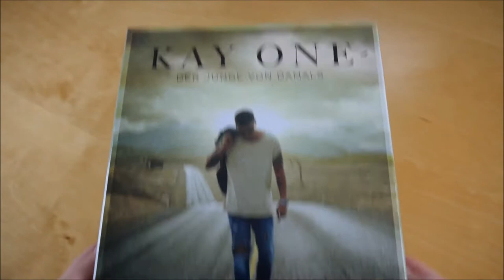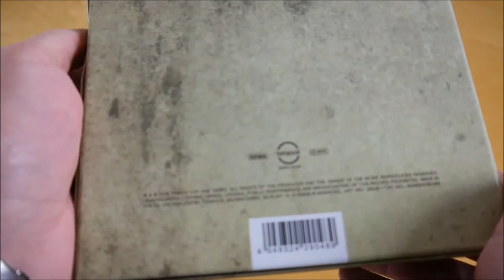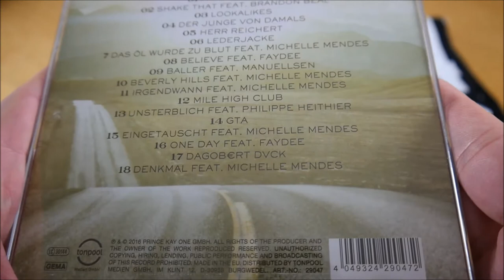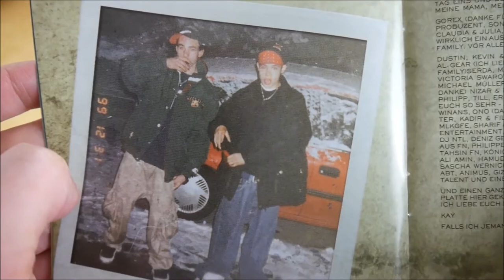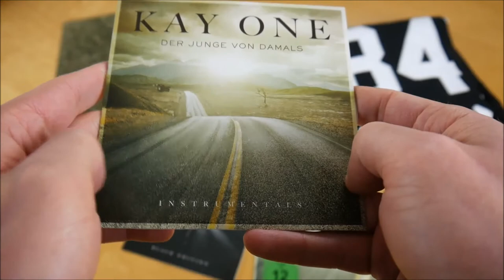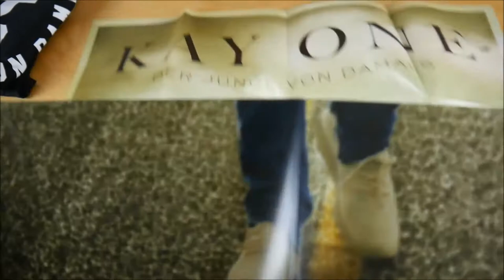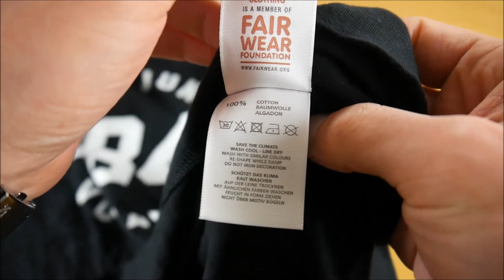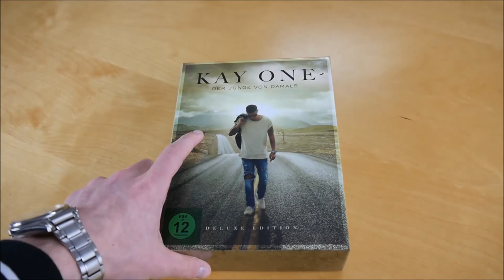Kay One - Der Junge von Damals Box Unboxing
In diesem Video zeige ich euch die Der Junge von Damals Box von Kay One.
► Hier könnt ihr das Album kaufen:
Weitere Musik von Kay One

✘► ALBUM INFOS
Kay One – Der Junge von Damals
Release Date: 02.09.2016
Kaufpreis: 11,99 €

Der Junge von Damals Box Inhalt:
- Album
- Album Instrumentals
- Bonus EP
- DVD
- Poster
-T-Shirt
- Sticker (2x)

Der Junge von Damals Tracklist:
01. Paff Paff Pass
02. Shake That (feat. Brandon Beal)
03. Lookalikes
04. Der Junge von damals
05. Herr Reichert
06. Lederjacke
07. Das Öl wurde zu Blut (feat. Michelle Mendes)
08. Believe (feat. Faydee)
09. Baller (feat. Manuellsen)
10. Beverly Hills (feat. Michelle Mendes)
11. Irgendwann (feat. Michelle Mendes)
12. Mile High Club
13. Unsterblich (feat. Phillipe Heithier)
14. GTA
15. Eingetauscht (feat. Michelle Mendes)
16. One Day (feat. Faydee)
17. Dagobert Duck
18. Denkmal (feat. Michelle Mendes)

Bonus EP
01. Tomorrow Is Never Coming (feat. Michelle Mendes)
02. Rasieren (feat. Al-Gear & Nizar)
03. Thriller from Manila
04. What Happened (feat. Mario Winans)
05. Freestyle

Der Junge von Damals Info:
Das neue Album von Kay One erscheint am 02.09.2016 über Prince Kay One.